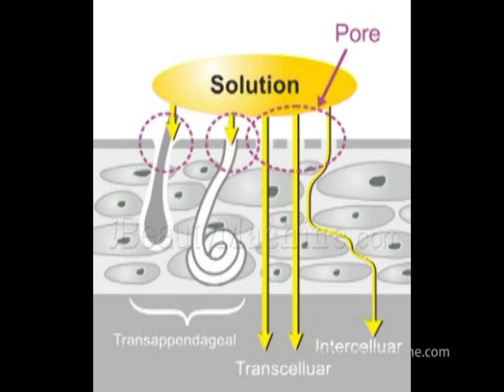Rechargeable Ultra Photon EP-RF Anti-aging Device, handheld LED anti aging deivce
Ultra Photon EP-RF Anti-aging Device (PRO) is an advanced aesthetic device for face and body care.